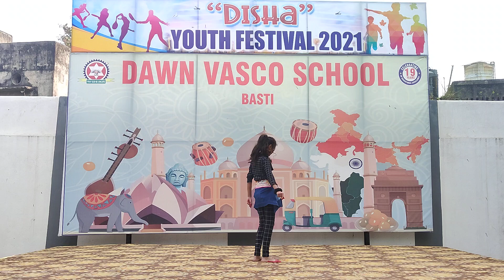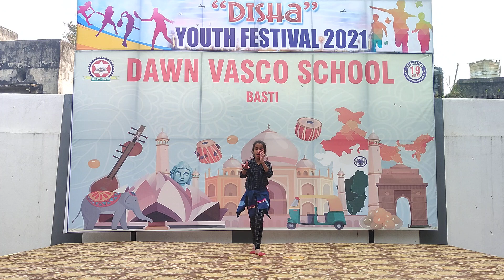"DISHA" YOUTH FESTIVAL 2021